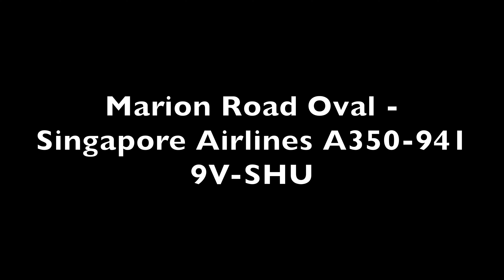Marion Road Oval 12 May 2021 Singapore Airlines A350 941 9V SHU